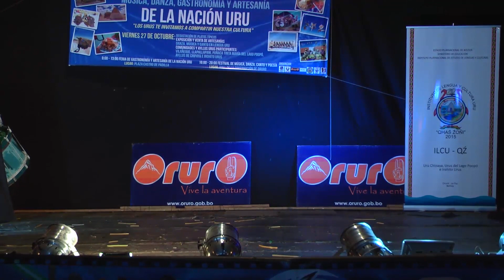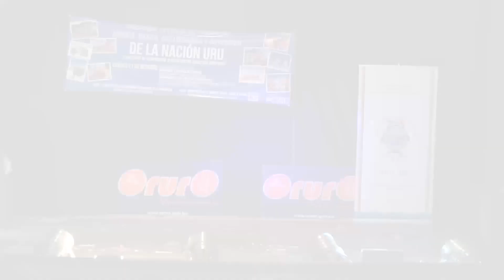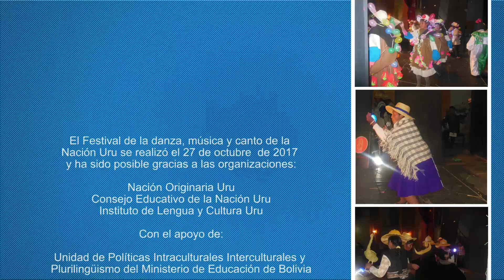Festival de danza, música y canto Uru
El festival muestra la riqueza de la danza, música, canto y poesía uru de las comunidades del Lago Poopó, Chipaya e Irohito.  Esta actividad fue para recuperar los saberes y conocimientos del pueblo más antiguo del mundo andino, donde además se refleja el fortalecimiento y la revitalización lingüística y cultural en la Nación Uru.  Esta actividad se realizó el 27 de octubre de 2017 en el Palais Concert de la ciudad de Oruro.